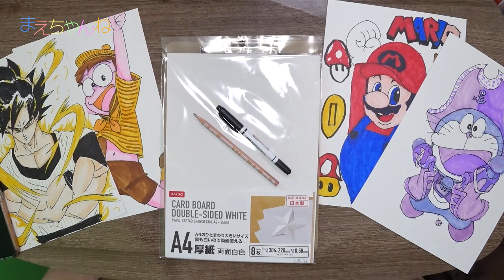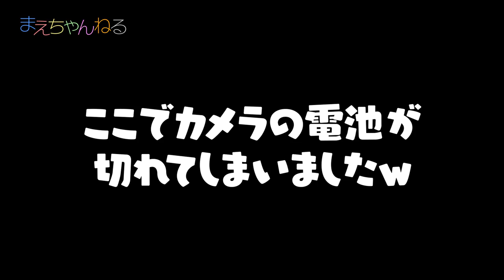3色マーカーチャレンジ用の「くまのプーさん」と「となりのトトロ」を描いてみた! For 3 Marker Challenge 【アート】 | まえちゃんねる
3色マーカーチャレンジ用の「くまのプーさん」と「となりのトトロ」を描いてみた!
下書からサインペンでの清書までやっております^^

▽まえちゃんねる Tシャツ 販売中♪